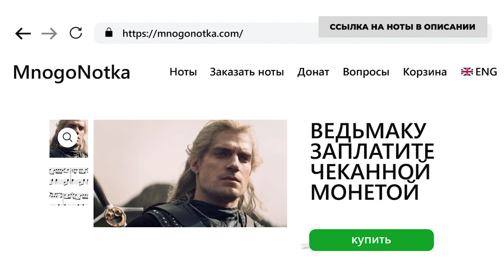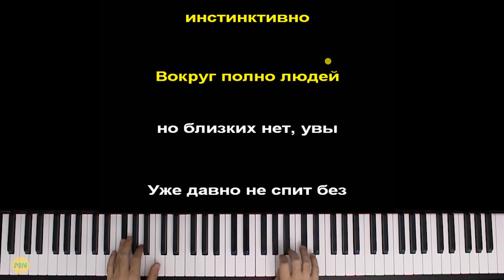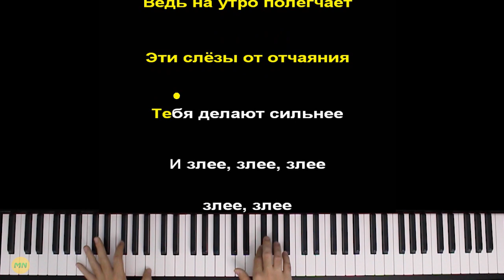ANNA ASTI - Ночью на кухне | Piano_Tutorial | Разбор | КАРАОКЕ | НОТЫ + MIDI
ТЕКСТ ПЕСНИ
Она не боится темноты как в детстве
Больше не верит в принцев, не разводит драм
Любовь так беспощадна, словно бедствие
Она успела скрыться, но остался шрам

Снова битва, к барьеру
Деньги, слава, карьера
Четко помнит кто первый
Вновь ведет игру на нерве
В её голосе льётся медь
И она должна всё суметь
Ей кричат, ты сошла с ума
А она, всё сама, всё сама

Но ночью на кухне
Она скинет туфли
А в душе её дымят
Раскалённые угли
Все окна потухли
И ночью на кухне
Она плачет навзрыд
Словно мир вот вот рухнет

Твоя жизнь как параллель
День, ночь, день
Моя милая, смелей
Лей, лей, лей
Ведь на утро полегчает
Эти слёзы от отчаяния
Тебя делают сильнее
И злее, злее, злее, злее, злее

Она приходит к цели инстинктивно
Вокруг полно людей, но близких нет, увы
Уже давно не спит без седативных
Ведь в этом глупом сердце столько ножевых

У неё одна вера
Деньги, слава, карьера
Знает, что ресурс время
Не обедает не с теми
Лёд во взгляде, что не согреть
А она, всё одна, всё одна